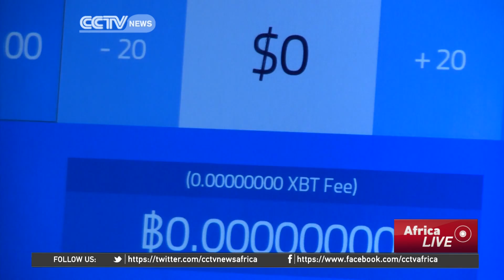Bitcoin comes to Africa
Billions of dollars in remittances are transferred from the United States to Africa each year. But there's potential to rapidly change the money transfer industry using Bitcoin exchanges. US regulators and enforcement authorities are however grappling with the fact that Bitcoin is an anonymous system and could be used by criminals and terrorist financiers. CCTV's Daniel Ryntjes reports from Washington